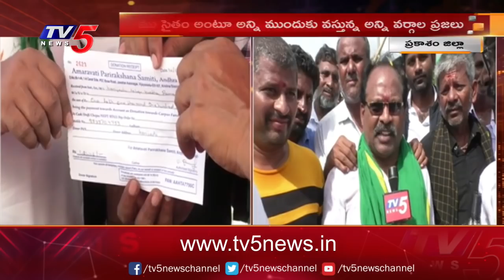Save Amaravati: రైతుల మహాపాదయాత్ర కు ప్రజల నుంచి అద్భుత స్పందన..! | Tangutur | TV5 News Digital